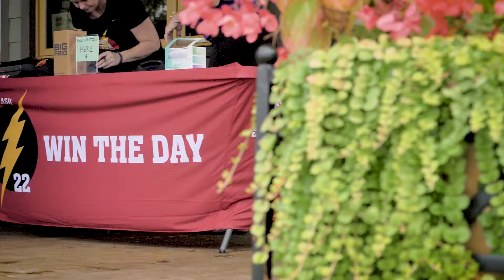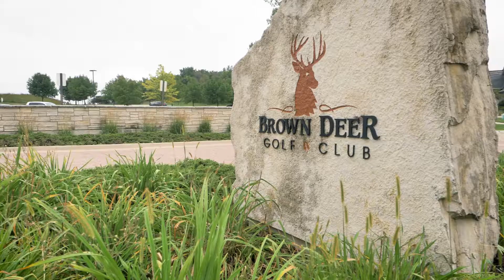Fight With Flash Foundation - Golf Video - Brand